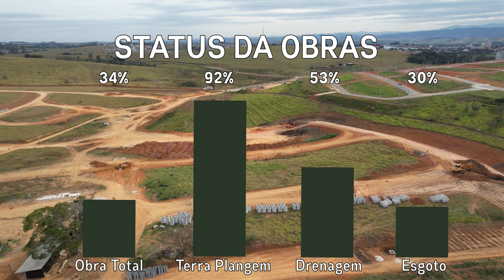Borda do Lago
Este Vídeo Faz Parte do Acompanhamento de Obras.

Condomínio fechado em Caçapava-SP com portaria 24h.
 Lotes à parti de 300 m2, e uma incrível área de lazer.
Tranquilidade e conforto do jeito que você sempre sonhou.
Borda do Lago, Vale a Pena Viver Aqui